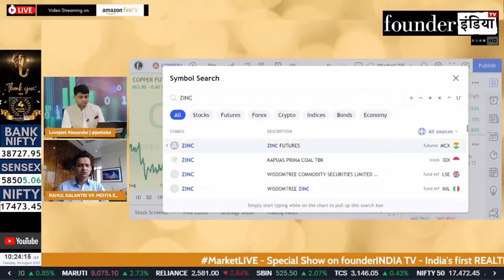Copper और Zinc में क्या करें? Expert Overview by Rahul Kalantri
जानिए हमारे Stock Market Expert Rahul Kalantri की राय |

Analysis of: Copper & Zinc

Shows on StockMarket, equity, trading, investment, commodity, personalfinance, tax, cryptocurrency, blockchain, reviews, copper zinc marketanalysis, startups, policyreviews, nifty sensex, and much more.